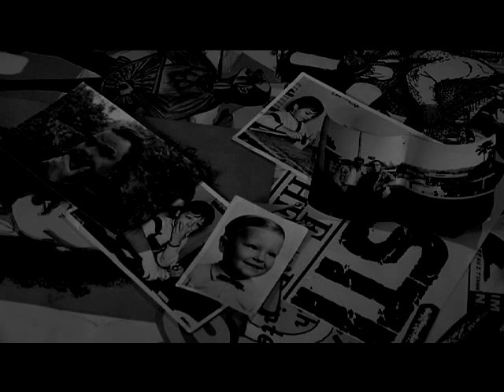Naken film 2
NAKEN.
ett långfinger i luften
och en öm klapp på kinden.

Premiär 14/1 insläpp 18.00
föreställning 19.00
(även 15/1, 22/1)
KARLSKRONA KONSTHALL

MANUS OCH REGI Martin Hult och Joachim Mostberg. SKÅDESPELARE Joachim Mostberg. FILM OCH FOTO Andreas Ivarsson ARRANGÖR Karlskrona Teaterförening Riksteatern